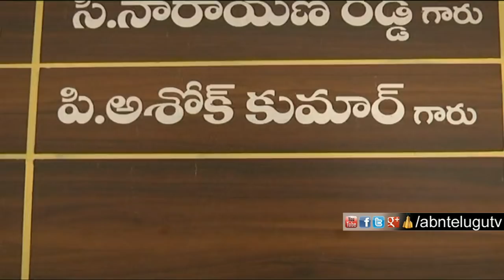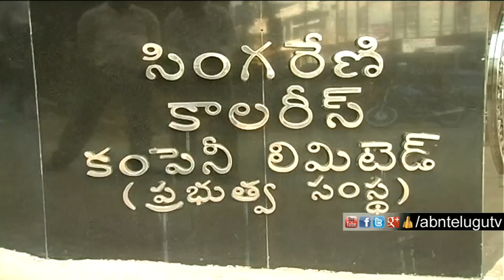Singareni Land Acquisition heats up Politics in Peddapalli | Inside